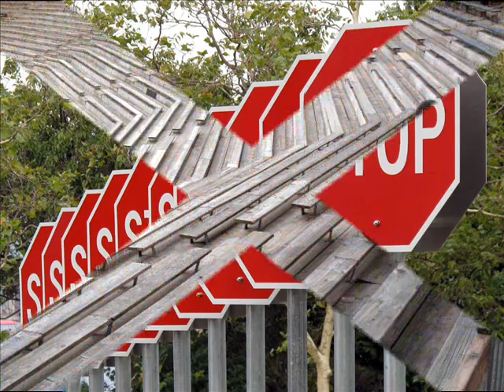Pattern Recognition (Penguin Café Orchestra)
Pattern Recognition: the draw of repetition. Music: Silver Star of Bologna: Penguin Café Orchestra. Photos: Gordon E. McCaw.